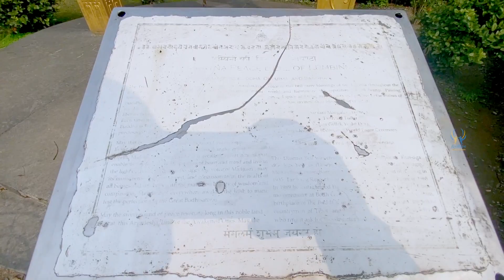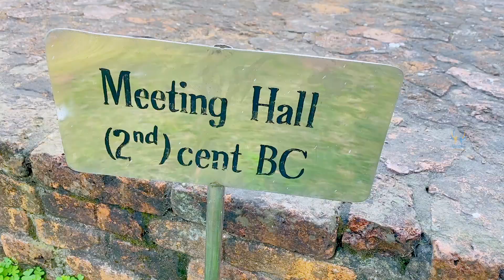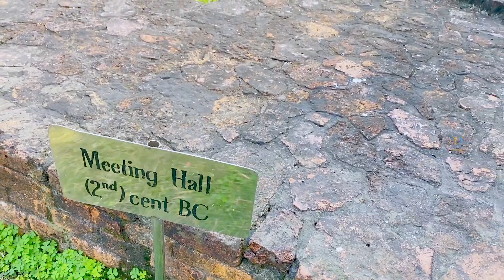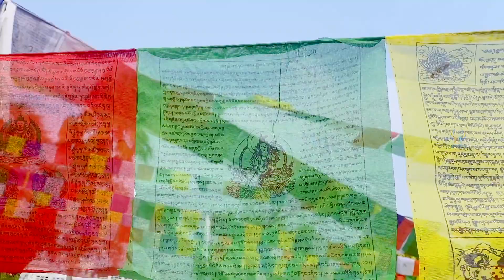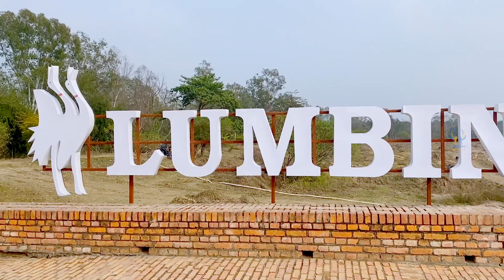Nepal 🇳🇵 The Marker stone, Buddha’s birth place India 🇮🇳 Nepal బుద్ధుని జన్మస్థలం లుంబినీ నేపాల్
JOSH muralipanduri brotherstelugutravelers lumbiniprovince MARKERSTONE birthplace, Buddha, Lumbini, Mayadevi temple, religion, spiritual
The birthplace of the Buddha, far from being Nepal’s pride, is a disgrace.

The world knows of Lumbini, the birthplace of Buddha, through the white-plastered Mayadevi temple and a huge pipal tree growing out of its side. Little does the world know that it has been about six years since the tree has been cut and the temple dismantled to beneath its foundations. The tourist brochures, postcards and news photographs still carry the images of yesterday´s Lumbini, the nativity site of Sakyamuni Buddha. For the pilgrims and tourists who make it to the so-called “Lumbini Garden”, it is a dismal setting. Where the temple used to be, there is an archaeological dig covered in yellow tarpaulin and topped by a tin shed. The nativity statue in black stone, showing Mayadevi giving birth to young Gautama, which earlier stood in the sanctum sanctorum of the temple, has been moved to a nearby shed.

Increasingly a place where Buddhist religious sects compete with poured concrete stupas and monasteries, and where nationalistic Buddhism divides up plots among Burmese, Thais, Japanese, Sri Lankans, Taiwanese and Beijing-backed Tibetans, Lumbini is today even less a spiritually uplifting place than it has been for the last few decades. (Nepal´s own Vajrayana Buddhists, without money and clout, do not yet have a presence in the place.)

The atmosphere of this site, rescued from the jungle only so many decades ago, is today clouded by mistrust and suspicion between moneyed donors from East Asia and the ineffectual Nepali caretaker organisation, the Lumbini Development Trust (LDT), and marked by the uncaring attitude of Kathmandu-based politicians and bureaucrats.

Marker stone
An agreement was signed between the Japanese Buddhist Federation (JBF) and the LDT back in 1990 to make the Mayadevi temple “vegetation free”. This meant dealing with the great pi-pal, whose healthy canopy had over the years gained an iconic status as part of the temple, itself a rather unimpressive whitewashed structure built by a local governor in the last decade of the 19th century.

During the height of the Pancha-yat regime in Nepal, before 1990, the LDT had served as a fiefdom for palace-assigned administrators. At the very least, however, they had provided continuity and (in retrospect) a fairly sophisticated sense of preservation and development. Since the advent of democracy in 1990, the unstable evolution of party-led politics has greatly affected all aspects of national life, and Lumbini was not spared.

In the anarchical situation that characterises Nepali politics today, Lumbini is not a priority for the national-level politicians and it has been set adrift. Meanwhile, the LDT is hit every time during the numerous changes of government in Kathmandu, as a forum to provide employment to party flotsam. The Trust´s staff has swelled, but the budget remains low, as does morale.

Soon after the political transition from Panchayat to democracy in Nepal, in 1992, the “Mayadevi Temple Renovation Project” metamorphosed into the “Mayadevi Temple Restoration Project”. This signified the addition of an exploratory archaeological element to what had earlier been an exercise to rein in the wayward pipal´s roots. Without too much oversight from the LDT, and certainly without any semblance of a public information exercise, the tree was cut, the temple summarily dismantled, and the site excavated. (For further background, see “Lumbini as Disneyland” in Himal, December 1995.)

Two archaeologists were primarily involved in the digging, Satoro Uesaka from Japan, and his Nepali counterpart Babu Krishna Rijal. They made it their task to excavate the entire temple, with one of the aims apparently to prove that the Sakyamuni had been born at the site where the temple had come up. There were mild protests against this momentous act of excavation, with the argument that the rock pillar put up by Emperor Ashoka nearby was historical proof enough for Lumbini´s claim to be the Buddha´s birthplace. The protests went unheeded.